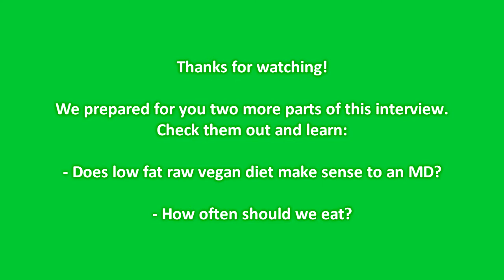What Is Mindful Eating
Does how we eat affect our digestion and assimilation of nutrients? In this video an MD explains what is mindful eating and why it is important.

Tumi Johnson, M.D.
Integrative Holistic Physician
Certified Yoga Instructor

Interact with me, I love to hear from you!

Keep glowing,
Marina